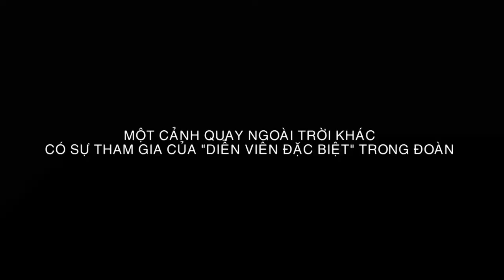Âm Mưu Giày Gót Nhọn (How To Fight In Six Inch Heels) - Sự cố bất ngờ